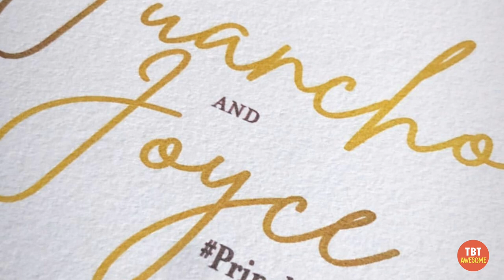PRENUP VIDEO of Juancho Triviño and Joyce Pring | Juancho and Joyce Wedding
Juancho Triviño & Joyce Pring Prenup Video in Siargao.

▪︎LIKE US▪︎
Facebook  》 tbtawesome

Juancho Triviño
Joyce Pring
My Metro Photo